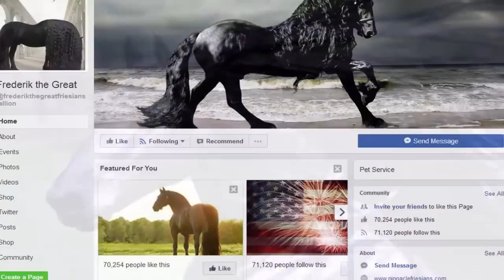বিশ্বের সবচেয়ে সুদর্শন দামী ঘোড়া । Most handsome horse in the world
In this video i will be talking about the world handsome in the world named Frederik. if you would like similar more of those videos please let me know.

This is the most funny channel where you will get funny videos, comedy and entertainment video also. So stay with us and have fun.